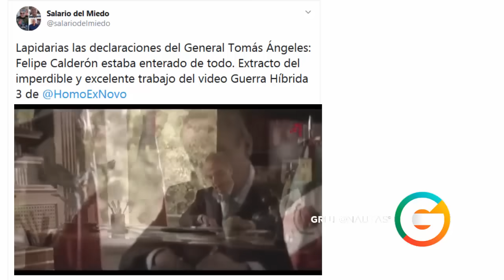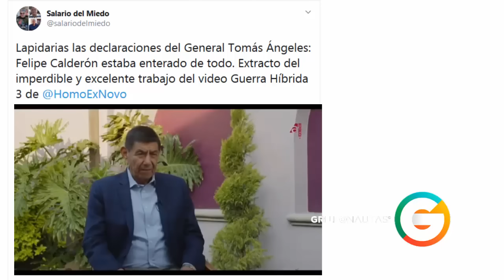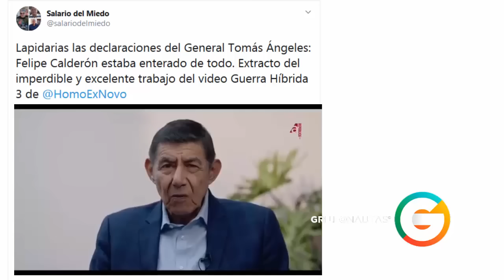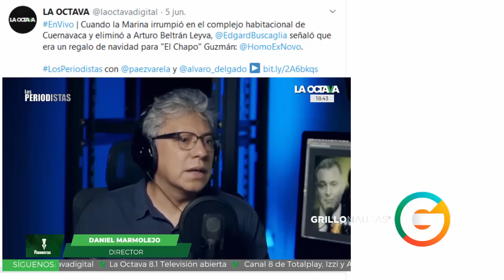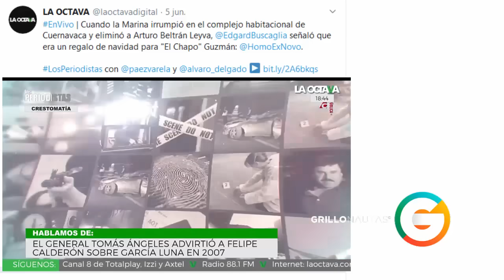General afirma que el Gobierno de Calderón pactó con el Cártel de Sinaloa